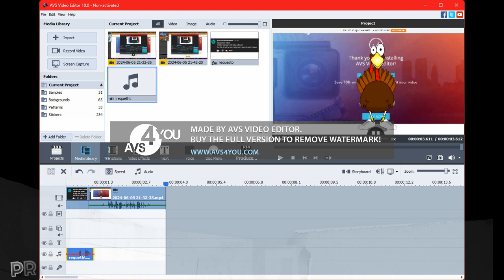this Voki but it was edited awfully in AVS Video Editor [ʀᴇǫᴜᴇsᴛ]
@DS2024-Official-Channel ye

AVScript:
hmm ayy vee ess video editor hmm

Character ❭ Holiday ❭ Turkey
Voice ❭ TTS ❭ Offbeat Voices ❭ English ❭ Robotoid